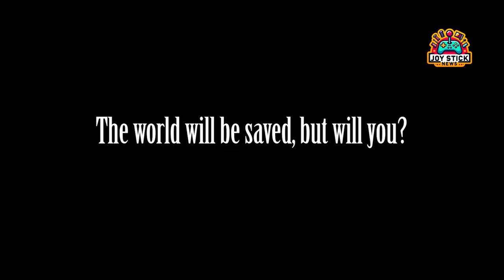FF7 Rebirth: 10 Mistakes It Must Avoid from the Remake | Deep Dive Analysis 🎮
Welcome back to Joystick News, your ultimate destination for gaming news, analysis, and in-depth discussions! Today, we're venturing into the heart of Midgar with an eye on the eagerly awaited Final Fantasy 7 Rebirth. Following the mixed reactions to its predecessor, the Final Fantasy 7 Remake, we've curated a list of 10 critical mistakes from the Remake that fans are hoping will be rectified in Rebirth. From drawn-out sections to pacing issues, and the nuances of character customization, we dissect what could make or break this next installment in the beloved series. Join us as we explore each point and share our hopes for a game that not only lives up to its legacy but surpasses expectations.

📜 What We Cover:

Drawn-Out Sections: Seeking a balance between rich content and meaningful engagement.
Intermittent Pacing: The need for a consistent narrative flow.
Health Gates on Bosses: A call for more player-friendly boss fight mechanics.
Simplistic Quests: Hoping for side quests with depth and intrigue.
Character Customization: The desire for expanded personalization options.
Loading Screens: Expectations for a seamless next-gen experience.
Linearity vs. Exploration: The promise of an open world filled with discovery.
Engaging Level Layouts: A wish for dynamic puzzles, battles, and dungeons.
Materia Management: The convenience of switching Materia loadouts on the fly.
Graphical Fidelity: Aiming for a visually stunning experience without the hiccups.
💡 Joystick News Take:
Each point on our list comes from a deep love for the Final Fantasy series and a belief in the potential of Final Fantasy 7 Rebirth to set a new benchmark in RPG gaming. We delve into what these potential improvements mean for gamers and the broader impact on the series' legacy.

🗣️ Join the Discussion:

Your Views: Which improvements are you most eager to see in FF7 Rebirth?
Community Wishlist: Is there an aspect of the Remake that you hope will be improved upon or entirely revamped in Rebirth?